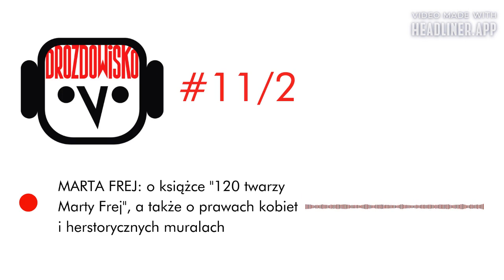Marta Frej ma 120 twarzy (Drozdowisko #11/2)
Marta Frej - artystka wizualna.
Rozmawiamy o książce "120 twarzy Marty Frej", ale wspominamy także o innych tematach:
- książce Anny Kowalczyk - Brakująca połowa dziejów. Krótka historia kobiet na ziemiach polskich, Wydawnictwo W.A.B. 2018;
- wystawie „60 na 100. SĄSIADKI. Głosem Kobiet o powstaniach śląskich i plebiscycie”, której kuratorką i pomysłodawczynią jest dr Małgorzata Tkacz-Janik;
- muralu w Muzeum Marii Skłodowskiej-Curie w Warszawie.
Rozmawiała Teresa Drozda.

Oprawa muzyczna: Dorota Barová
Oprawa plastyczna: Tomasz Broda